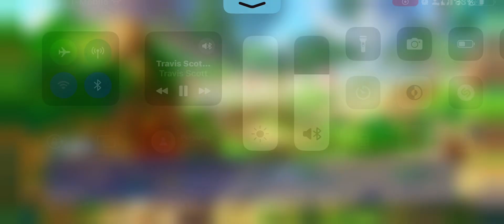Twom Bmm: 38 goes 10-1 vs nami